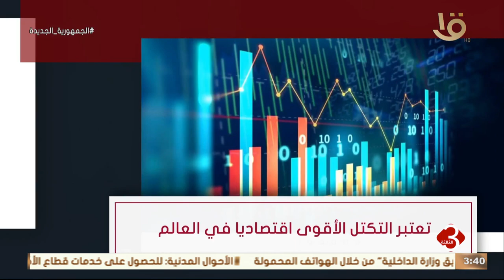نشرة الثالثة | فيديوجراف.. مجموعة العشرين